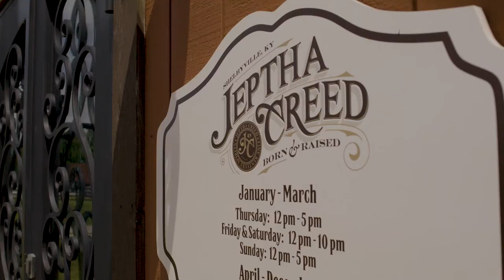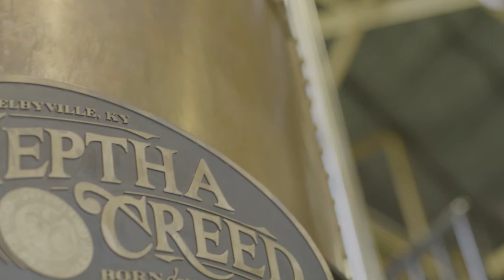Simpsonville - A Fresh Take on Tradition | Rooted In Flavor | A Kentucky Original Series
In Simpsonville, Graham meets up with his buddy from the Bravo TV series Top Chef, Chef David Danielson. As the man who wrote the book, literally, on Kentucky cuisine: 2018’s "Bourbon Country Cookbook," Danielson is putting his own modern spin on Kentucky classics. Down the road at nearby Jeptha Creed Distillery, Graham meets Autumn Nethery and knocks back fruity variations of moonshine.

Gather around our table and discover why it's Better in the Bluegrass